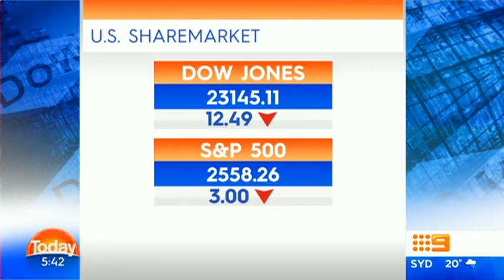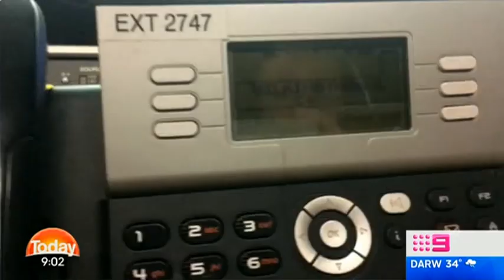CH9- TODAY Opener and Closer (20/10/2017)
Four days after long-serving host Lisa Wilkinson was yanked off air for requesting pay parity, this was the opener and closer for TODAY. As Lisa's autobiography described her, the "always dependable" Deb Knight, who was hosting Weekend TODAY at the time, was rushed in to co-host with Karl for three months while they supposedly searched for a new host. Sport with Tim Gilbert, entertainment with Richard Wilkins and Qld reporter Aislin Kriukelis filling in for Sylvia Jeffreys on news. Video includes opener, some news headlines and the 'closer' to the show which was just a tease for what was next on Extra. Upon the return from break, the TODAY team just disappeared.

N.B: The publication of this video is for archival purposes. Nine Network Australia owns and has rights to all of the content in this video. All news reported is accurate as at the time of broadcast. Recorded live off Nine Queensland, with minimal editing.

Tears (feat. Louisa Johnson) (Acoustic Piano), Clean Bandit
End Of The Road, Boyz II Men